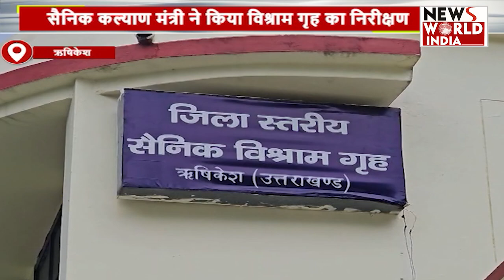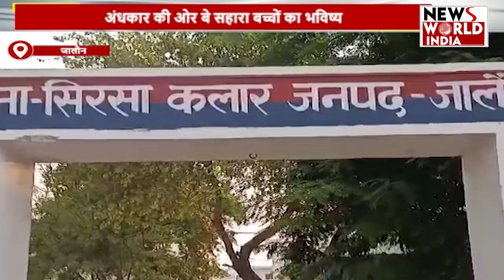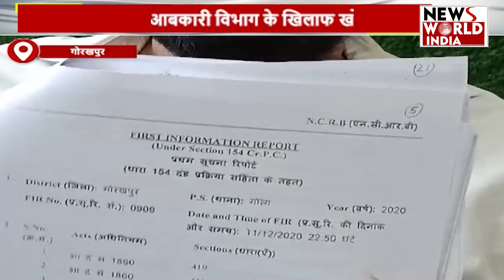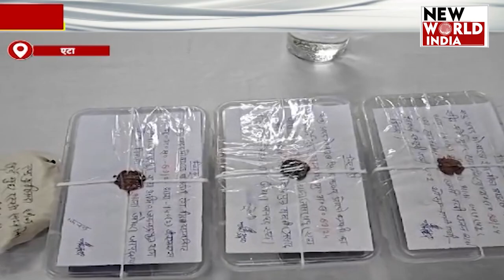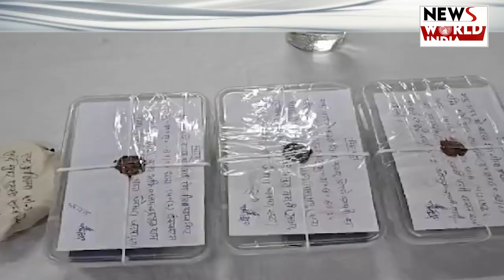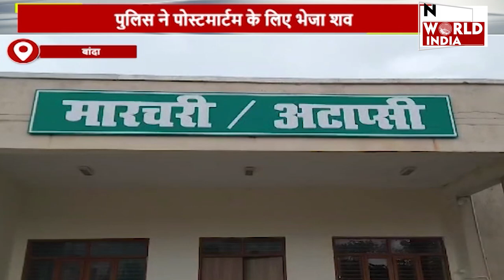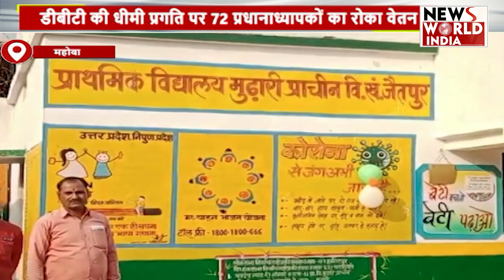उत्तर प्रदेश की बड़ी ख़बरों का खास Bulletin | UP